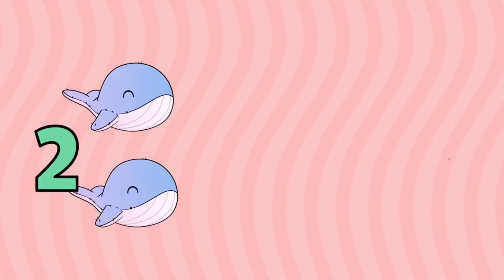¡Maratón de éxitos BEN EN BELÉN 2024!✨😉 | Happy Kids 🌟🎉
🌞Nuevos videos toda la semana:
🦁Canal de YouTube: @_happykids.

🌞Disfruta de nuestras playlist en Spotify:
🦜Lo Mejor De Biper y Sus Amigos: